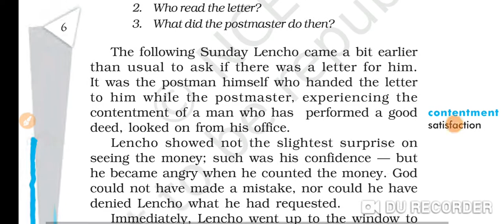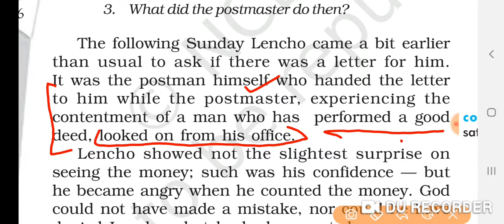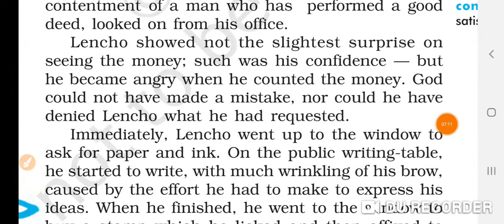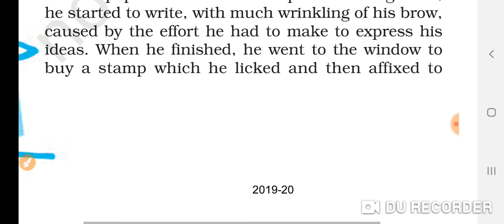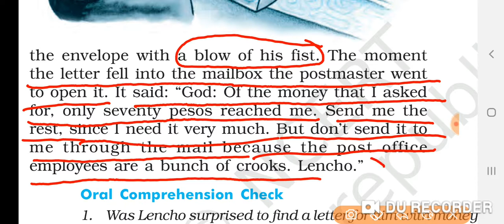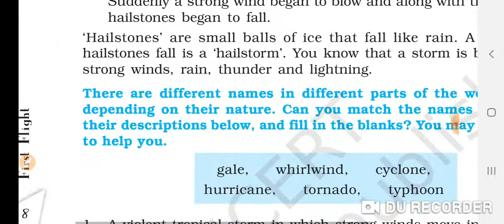Ncert English class 10th A letter To God part(3)